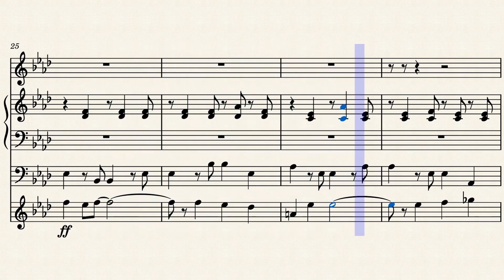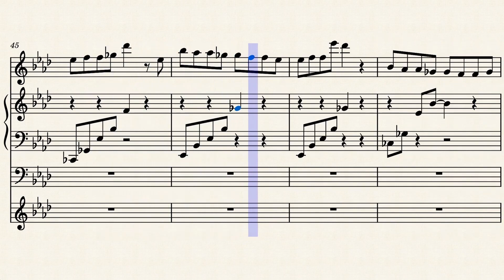Butterfly Bossa - Seycara arr. grimh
Thanks for listening! I arranged half a while ago, but I decided to upload it because I hadn't worked on it in for a long time. Go check out Seycara he creates awesome music.